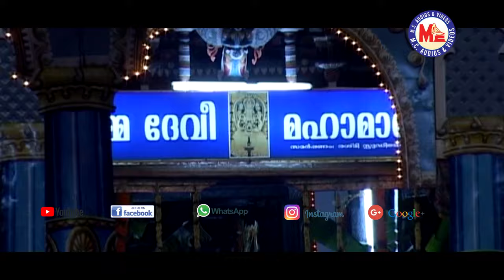ആനനകോമളേ ശ്രീ പാർവതി |Kadampuzha Devi Devotional Songs | Hindu Devotional Song Video | S. Janaki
Aananakomala Sreeparvathi Song
kadampuzha devi devotional songs Video
Amme Devi Devotional Song
Hindu Devotional Song Malayalam
Malayalam Bhakthi Ganangal Video
kadampuzha Sree Parvathi songs
Devi Devotional Song Malayalam
Devi Bhakthi Ganangal Malayalam Video
Malayalam Devi Devotional Song MP4
MC Devotional Video Song Malayalam
MC Audios AndVideos

ആനനകോമളേ ശ്രീ പാർവതി.
Aanana Komala Sree Parvathi.

Album         ➝  Devi Japam

Director      ➝  Riyas Irinjalakkuda

Music        ➝  Raveendran Thiruvalla

Lyrics         ➝ Suresh Vettipuram